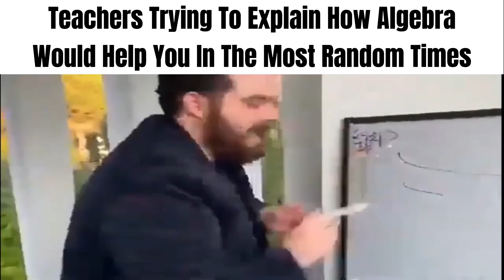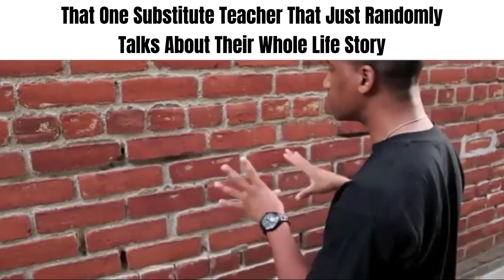Secondary School Slander | Part 1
Thanks!